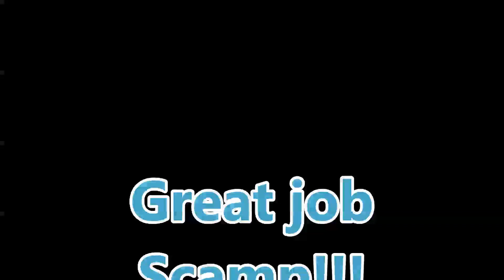Is it Spring yet?????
UP here in the UP we're hoping for spring. Scamp did such an awesome job out on the agility course! I can't wait to get back outside with him and his buddies!